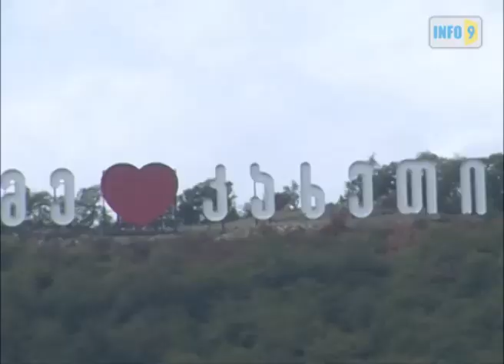უსაფრთხოების ზომები გააძლიერეს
ყვარელში, ილიას ტბის მიმდებარე ტერიტორიაზე გადაადგილება შეზღუდული იყო, უსაფრთხოების ზომები კი-გაძლიერებული.